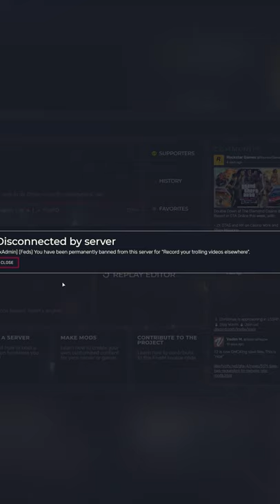The WORST GTA RP Server..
🔴 Become a Member for Custom Emotes and Special Role in my Discord Server 🔴